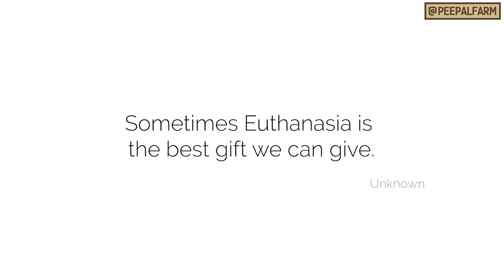Mai snails ko kyun marta hu | मैं घोंघे को क्यों मारता हूँ!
I don’t like killing snails, but it's one of the ways that I show compassion towards animals.

मुझे घोंघें मारना पसंद तो नही है, लेकिन यह एक तरीका है जिससे मैं जानवरों के प्रति करुणा दिखाता हूँ।